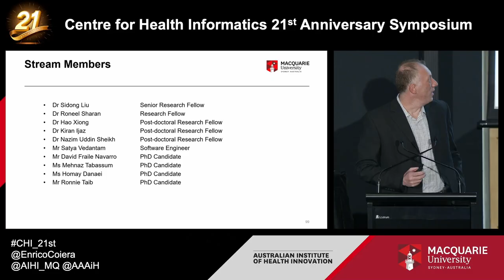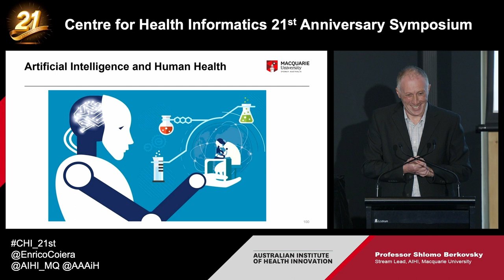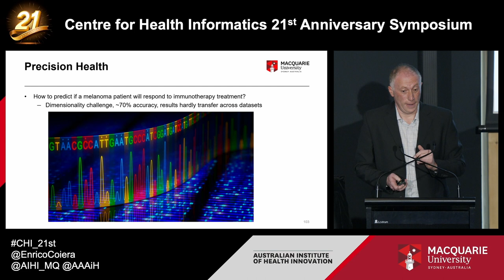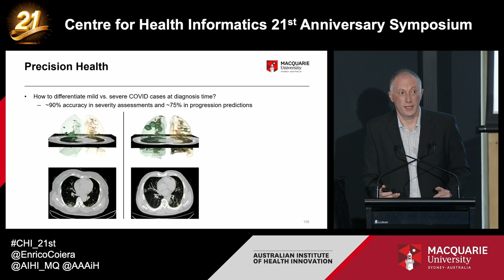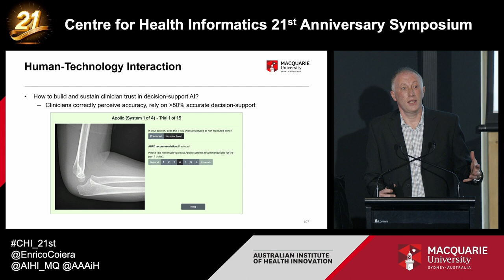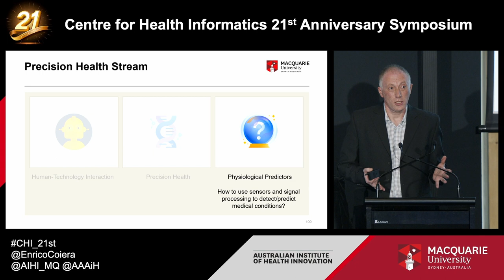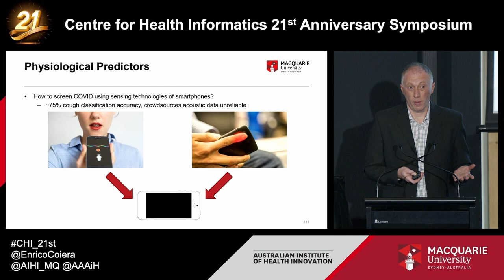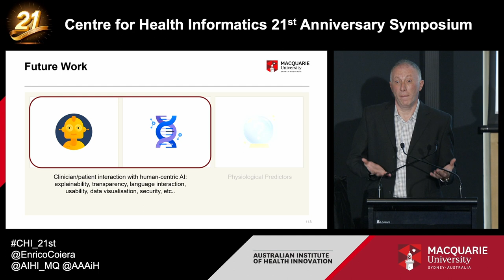07 Professor Shlomo Berkovsky – Research Lead, Precision Health, Centre for Health Informatics, AIHI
The precision health research

Speaker: Professor Shlomo Berkovsky – Research Lead for Precision Health, Centre for Health Informatics, Australian Institute of Health Innovation

Event: Centre for Health Informatics 21st anniversary symposium 2022
Australia’s longest running health informatics research group celebrated its 21st anniversary with leading health and AI experts at a symposium on 11 July 2022 at Macquarie University, Sydney.